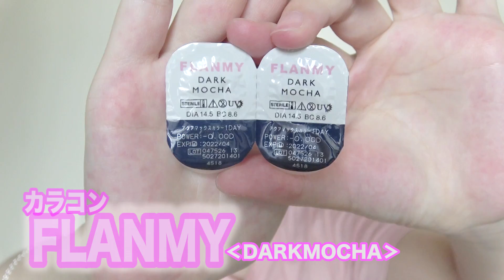【簡単】私のすっぴんの作り方...。（メイク動画ですww）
今回は質問のあったすっぴんの作り方をご紹介！

すっぴんでは出かけられん、、、、
でもメイクはしたくないし.

簡単すぎるので是非ご覧ください！